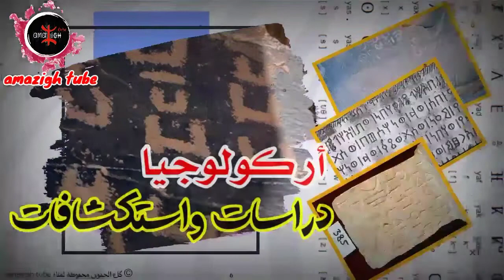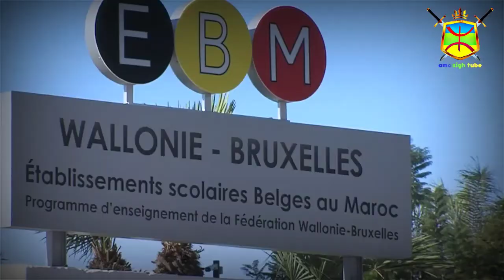السفارة البلجيكية تستقبل وفد التجمع العالمي الأمازيغي من أجل تدريس اللغة الأمازيغية لأبناء المهاجرين